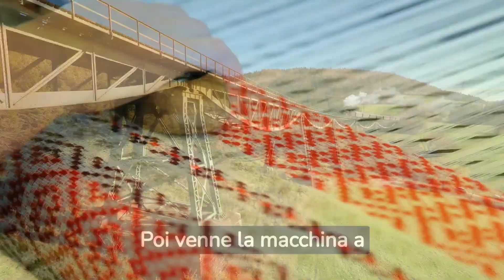La prima rivoluzione industriale spiegata in pochi minuti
Oggi ci immergeremo nella Prima Rivoluzione Industriale, un periodo di cambiamenti epocali che ha trasformato il volto della società, dell'industria e dell'umanità stessa.

Unisciti a noi in un viaggio indietro nel tempo per esplorare le radici della modernità. Nel corso di questo video, esamineremo le innovazioni chiave, i personaggi rivoluzionari e le conseguenze sociali che hanno caratterizzato questo periodo affascinante.

Scopriremo come l'invenzione della macchina a vapore abbia rivoluzionato la produzione e il trasporto, dando vita a nuove industrie e cambiando per sempre il tessuto economico. Esploreremo le condizioni di lavoro nelle fabbriche dell'epoca e come queste abbia influenzato le vite dei lavoratori.

Inoltre, analizzeremo il ruolo cruciale delle idee e delle menti illuminate dell'epoca, come Adam Smith e Karl Marx, nel plasmare le teorie economiche e sociali che hanno segnato il corso della storia.

Infine, metteremo in luce come questa prima rivoluzione industriale abbia gettato le basi per il mondo moderno, aprendo la strada a ulteriori sviluppi tecnologici, industriali e sociali.

Grazie per esserti unito a noi in questo viaggio nel passato affascinante!